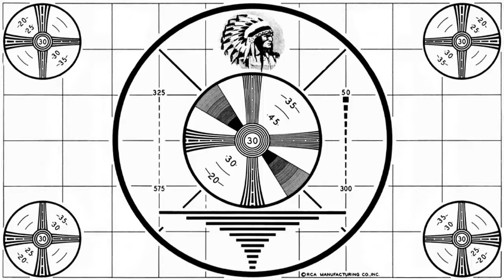Rob and Slim talk to Larry from The "Drinks With Larry" Podcast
In this interview, we talked to Larry from The "Drinks With Larry" podcast about his show, working in comedy, bumper stickers, and more.

It was a great time. Thank  you, Larry!

and check the show out here. It's a lot of fun!

If you'd like to hear this show in it's entirety, it's on Podbean and iTunes: